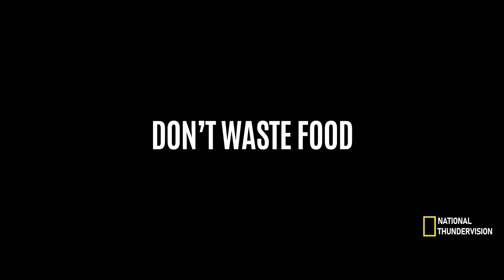Banana Documentary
This video was made for Westlake Highschool's Thundervision

Filmed on a Canon C500 with a 24-70mm lens